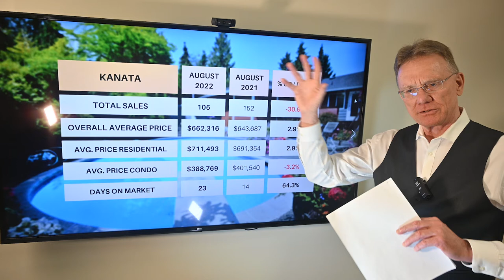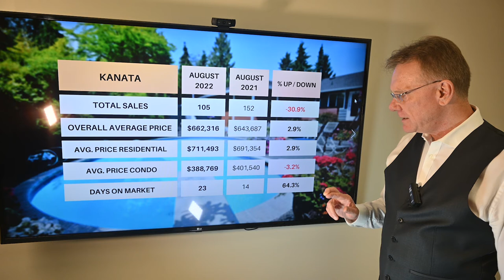Kanata Real Estate Market Update Aug 2022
Kanata Housing Market for August 2022.  There were a total of 105 home sales in Kanata in August, 2022, down 31%. 89 sales were freehold homes, down 30% and 16 sales were condos, down 36% over last year.

The average price for a freehold house in Kanata for August was $711,493, up by 2.9%.  This includes detached houses, townhomes and semi-detached homes

The average price for a condo in Kanata for August was $388,769, down by 3.2%. Here we include all types, such as apartments, row units and stacked condos.

How long does it take to sell a home in Kanata?